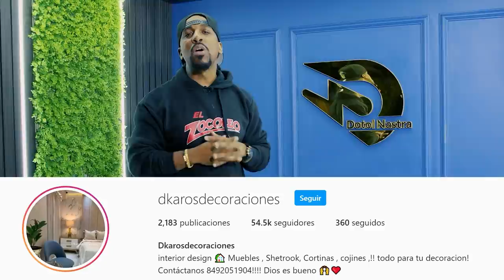VLOG EL DOTOL - LA MEJOR HAMBURGUESA DE LA ZONA ORIENTAL!!!